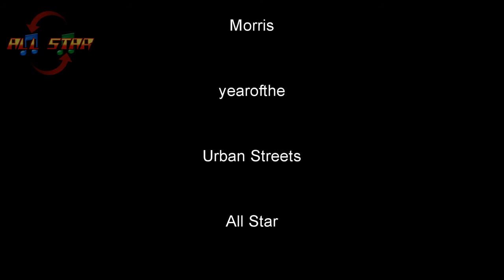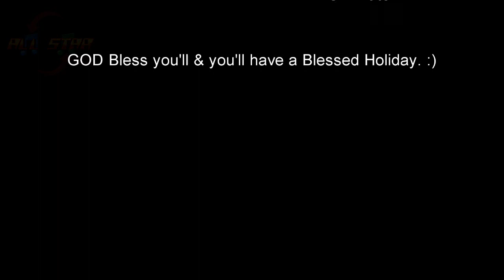Ford Racing 3-Retro Holiday Festival Pt. 4